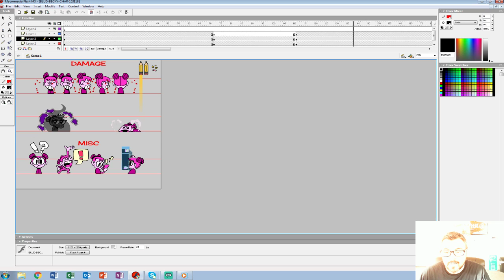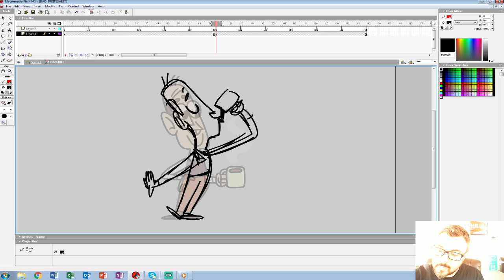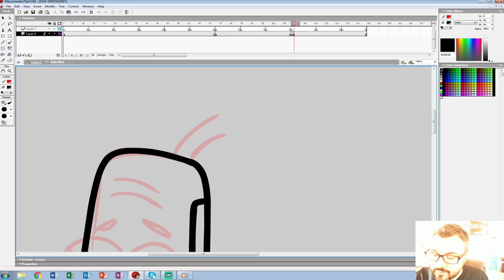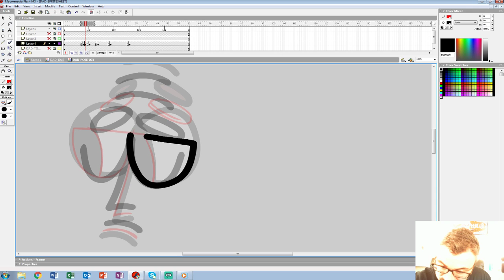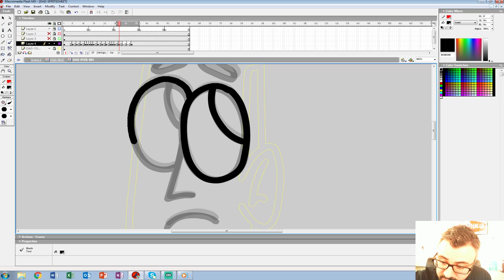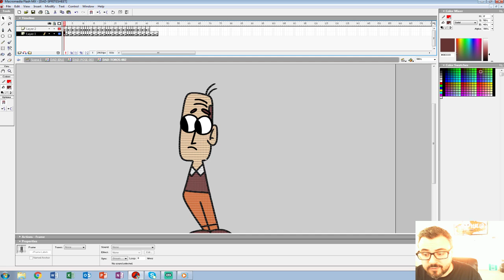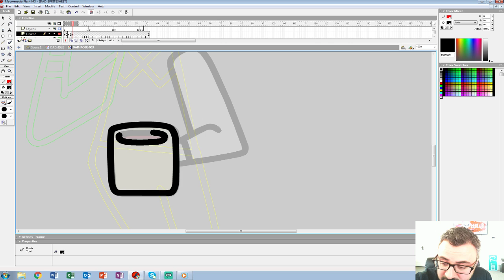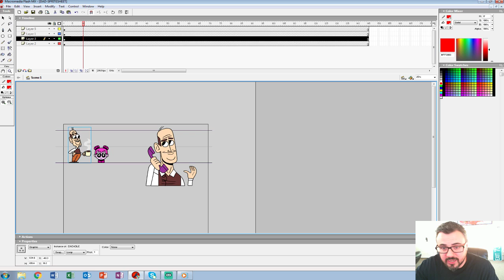Making of BLUD: Episode 001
We are starting a live twitch while we animate BLUD. We are shooting for every Friday afternoon around 2pm EST. Check out our first ever live episode.